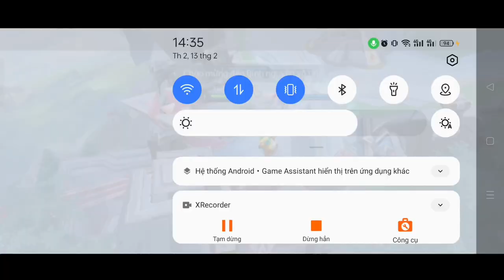GẶP CHAMP "Thorne" ĐI RỪNG - TOP YAN VN HỐT PHÁT 12 MẠNG LƯỢM LUÔN QUARAKILL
❣️Ngọc :
Ngọc đỏ: 4 viên tlcm 6 viên stcm or  8 cvl&xg + 2 tlcm
Ngọc xanh: 10 viên công vật xuyên giáp
Ngọc tím: 10 viên tốc đánh tốc chạy